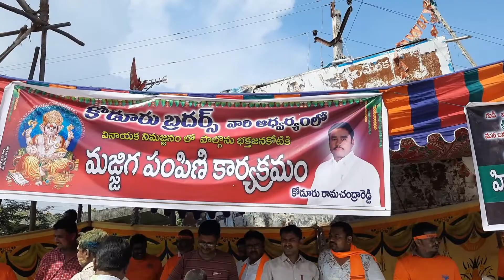మజ్జిగ, అన్నదాన కార్యక్రమాలు @ గణేష్ నిమజ్జనం 2022 part 2/Banaganapalle /Madan news Channel.